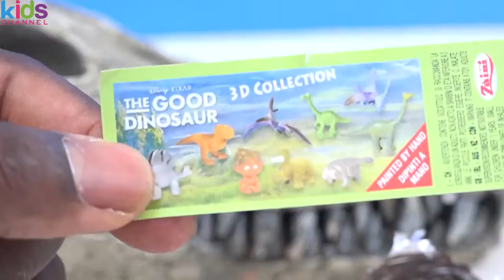Kids Toys DIY - M&M's Candy Car Chocolate Surprise Peppa Pig Learn Colors Candy Frozen Elsa My